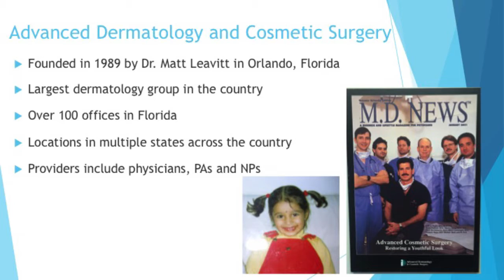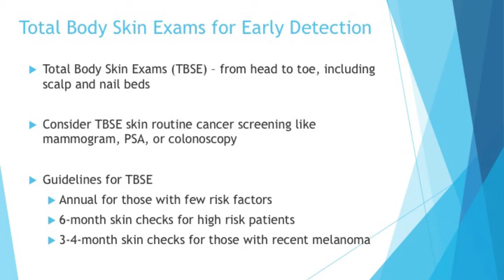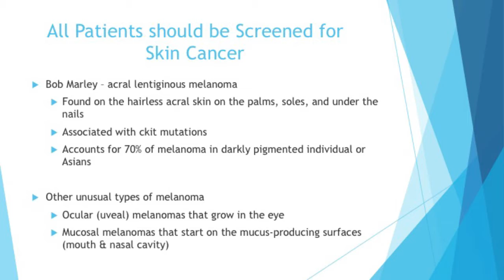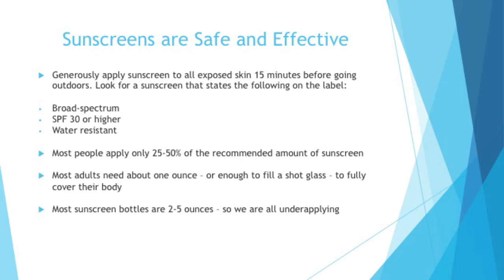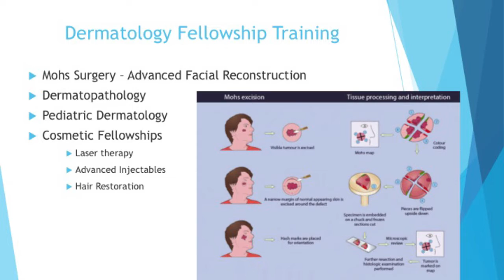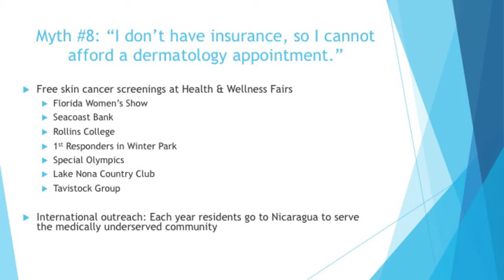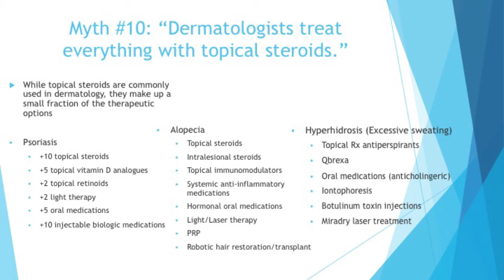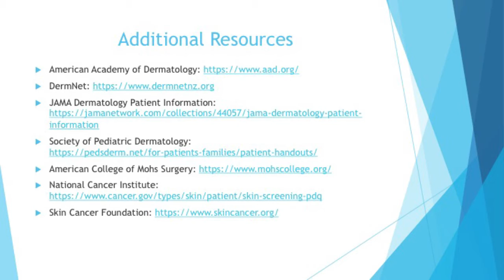Understanding the Importance of Dermatology...It's More Than Skin Deep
Click "SHOW MORE" Below for an interactive directory
Watch Dr Savina Aneja as she explains why Dermatology is so Important in our healthcare system and she dispels many myths while showcasing new advancements -  Dermatology, the study of diseases of the skin-the human body's largest organ--is both misunderstood and underrated. Many General Practitioners and Oncologists are referring patients to Dermatologists for skin diseases because they are common, impose a huge economic and psychological burden on patients, and can be deadly.

Interactive Video Directory
00:10 Introduction (Dorothy Mowbray)
00:41 Bio of presenter Dr Savina Aneja
01:42 Opening summary – The Importance of Dermatology
02:07 About Advanced Dermatology
02:53 Overview -Myths in Dermatology
03:34 Myth #1  : "I wont get skin cancer -only old people get it.
07:17 What are Skin cancer screenings
10:38 Myth #2  : "Patients with darker skin can't get skin cancer."
12:48 Myth #3  : "Tanning isn't bad for your skin, unless you get burned."
13:35 Myth #4  : "Sunscreen is harmful. It contains many chemicals that are dangerous."
17:20 Myth #5  : "I don’t have new spots, so I don't need a skin exam."
19:58 Myth #6  : "Patients don't need to see a dermatologist to be screened for skin cancer."
22:30 Myth #7  : "It takes months to get an appointment with a dermatologist."
25:14 Myth #8  : "I don't have insurance, so I cannot afford a dermatology appointment."
26:35 Myth #9  : "Dermatologists are only interested in cosmetics."
28:59 Myth #10 : "Dermatologists treat everything with topical steroids."
31:25 What's ahead? : Advances in Dermatology
34:30 Summary
34:48 Additional Resources
35:50 Questions
36:10 Is there Teledermatology? (Ken Peach)
37:56 What is MOHS surgery? (Celia Myres)
40:12 Difference between a "freckle" and cancer? (Don Rauhofer)
41:04 Vitamin D / Sunscreen - balance for good health?
42:50 Oral Sunscreen replacements?
44:30 How do you find free skin testing? (w/Patty Tekampe assisting)
45:32 General Practitioners and Medicare (Martin Forster)
48:30 Risk of excessive tanning, and Spray vs Lotion (Dan O'Connell)
50:10 Special treatment for balding individuals? (Martin Forster)
51:42 Office Testimonial (Susan Makowski)
52:21 Age/Time spent in sun, as basis for skin cancer checks?
53:54 Are referrals increasing from Oncologists? (Chuck Wright)
55:10 Risks of fake tan lotions/sprays?